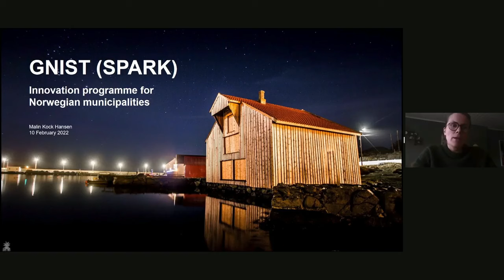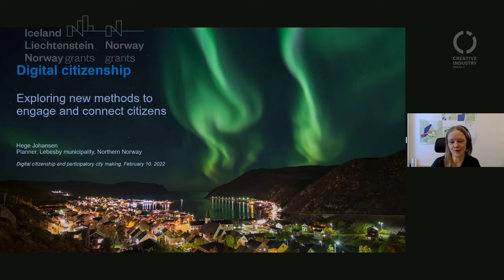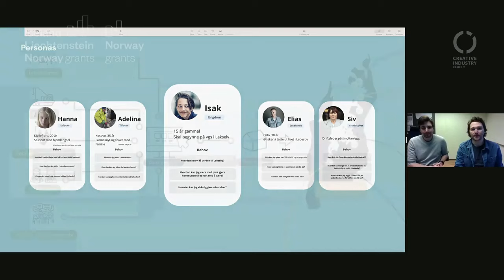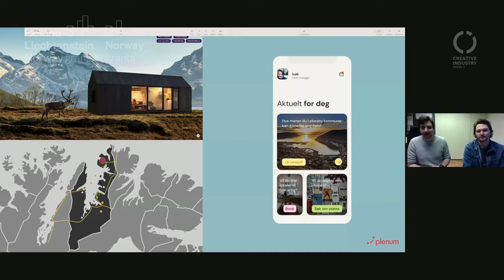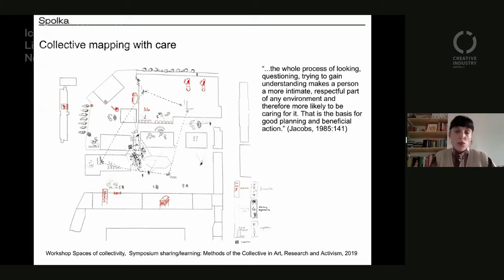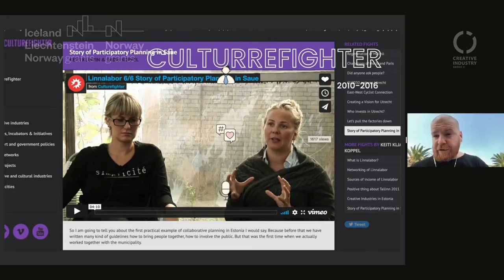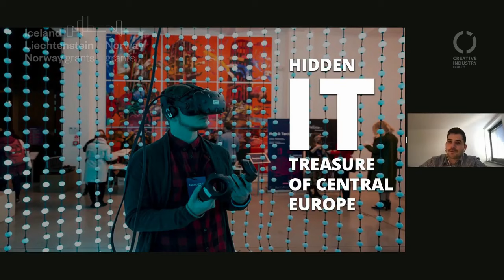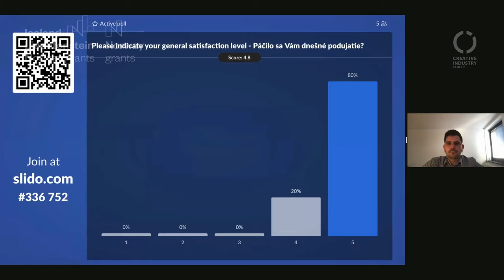Digital citizenship and participatory city making (EN)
We start our new project, “Slovak-Norwegian Cultural Matching,” with the first online event called Digital citizenship and participatory city making. The aim of these events is a cultural exchange between Slovakia and Norway. Urban Space Lab is the leading partner of CIKE in this project.

During the first discussion we discuss the topics:
- Digital citizenship
- Civic participation
- Co-creation in city planning
The project is supported by Iceland, Liechtenstein and Norway through the EEA and Norway Grants.